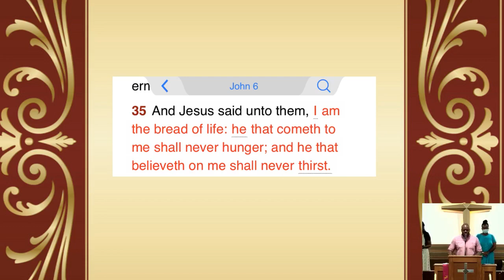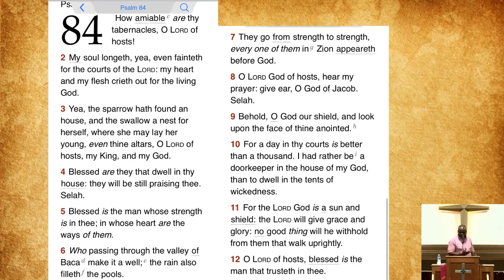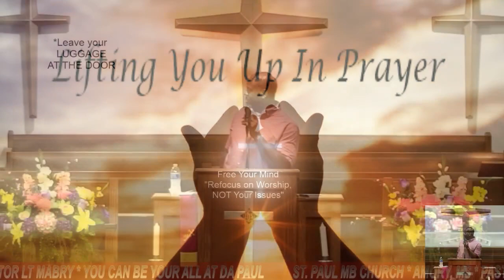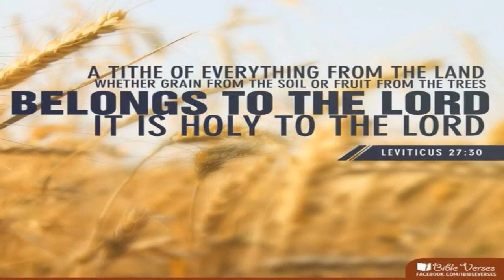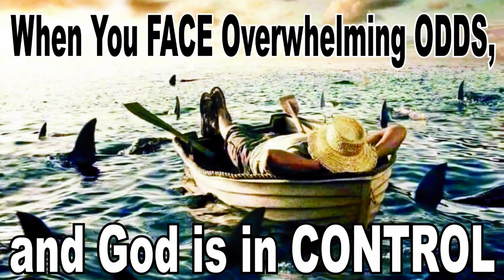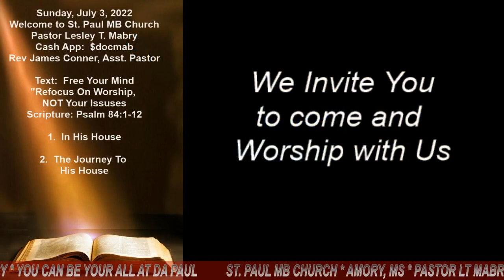Free Your Mind "Refocus On Worship NOT Your Issues"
Welcome to St. Paul MB Church
Pastor Lesley T. Mabry
Rev James Conner, Asst. Pastor

Text:  Free Your Mind
"Refocus On Worship,
NOT Your Issues"
Scripture: Psalm 84:1-12
1.  In His House
2.  The Journey To
His House